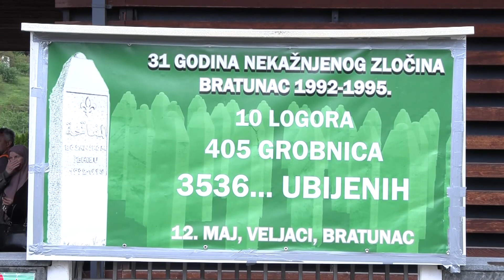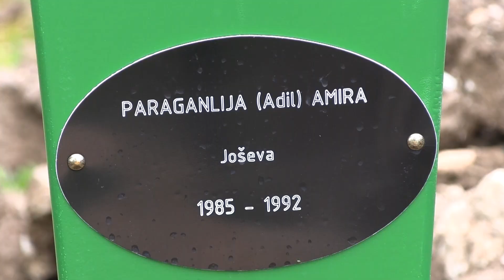Obavljena kolektivna dženaza na mezarju Veljaci kod Bratunca